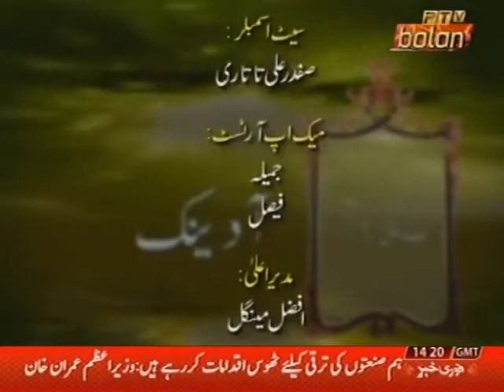Brahui Drama Restha PTV BOLAN